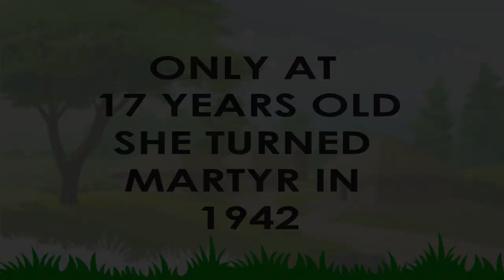Independence Day Special short animation || Kanaklata Baruah || Rani Laxmi Bai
This short animation is on Kanaklata Baruah and Rani Jhansi. I was a student of 3D animation some 13 years back.  After then I tried this 2D animation for the first time.  Due to time constraint and softwares unavailability, Adobe Photoshop came to rescue. Youtube tutorials helped me make this simple animation on Adobe Photoshop.  It is pretty easy and straight forward software . If you want to try for simple animation just go for it.
Thanks !

Credits for sound effects and background music.
Free Music - no copyright
(for gunshots sound effect)

CoolSoundFX
(for sword sound effect)

Hello TechJi
(National Anthem instrumental)